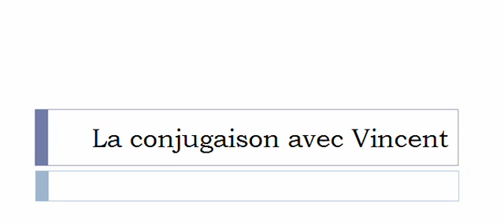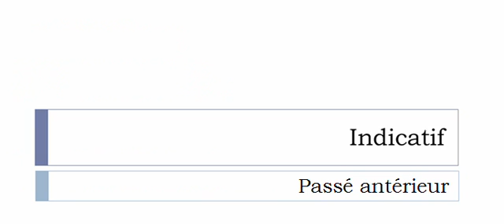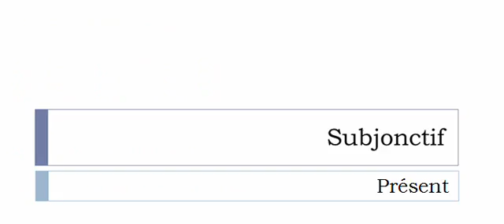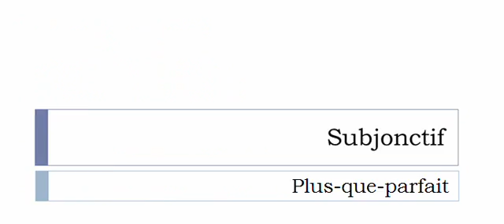Imparare il francese = Coniugazione = Accréditer